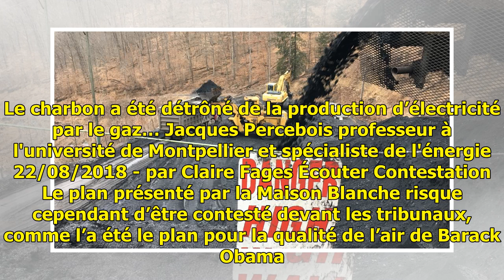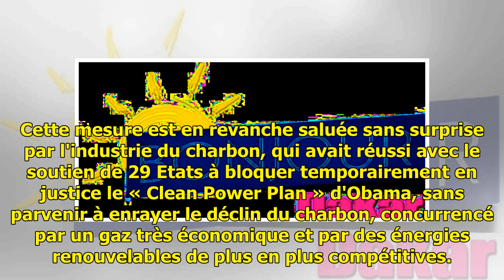Charbon: Donald Trump enterre le plan d'Obama pour la qualité de l'air